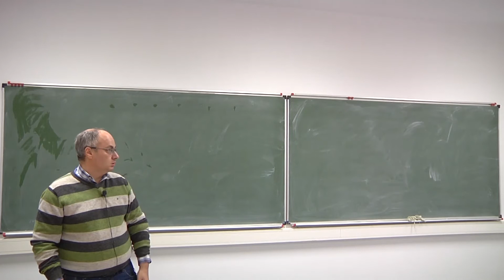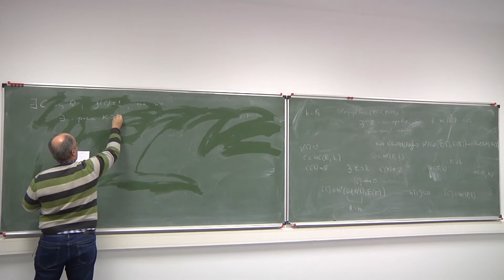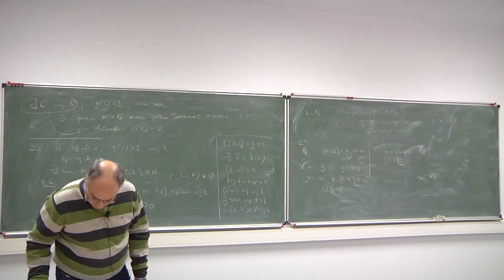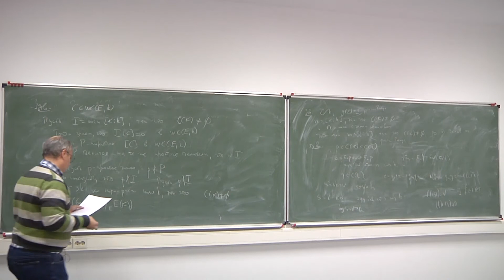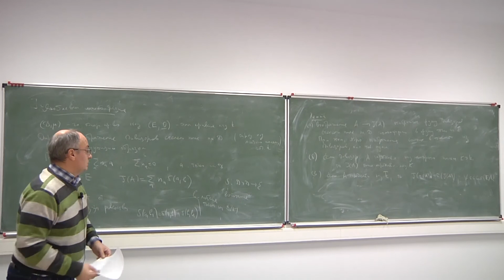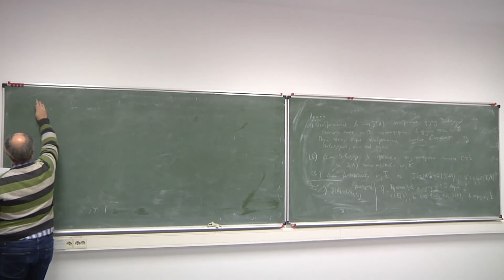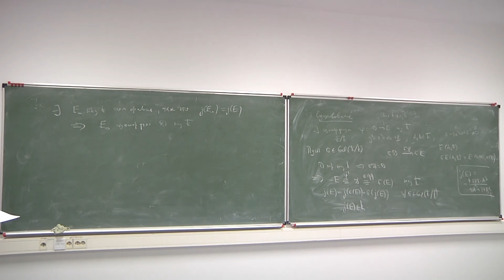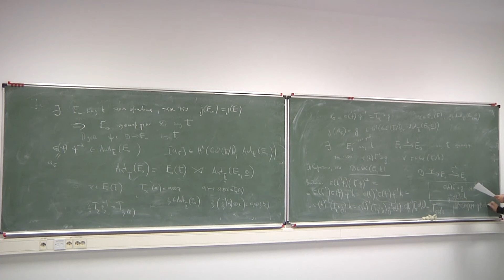Лекция 7. Д.В. Осипов. Эллиптические кривые и их арифметические свойства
Курс Д.В. Осипова  Эллиптические кривые и их арифметические свойства
19 октября 2020 г. 18:00,  МИАН,  (г. Москва, ул. Губкина, 8)